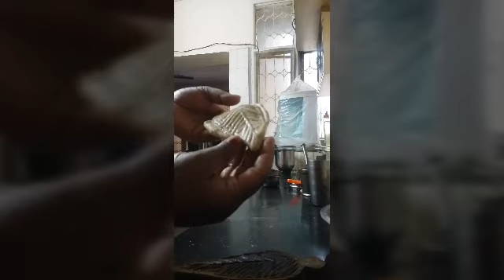Bihar ki mukhya pakwan khaboni/ Lol wali /Mithi puri